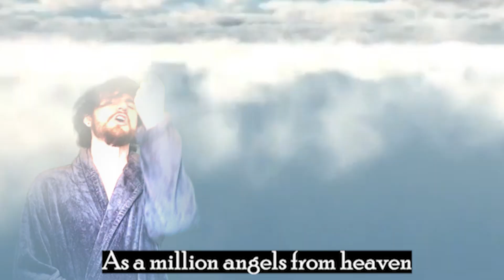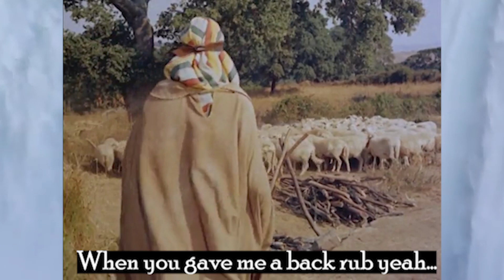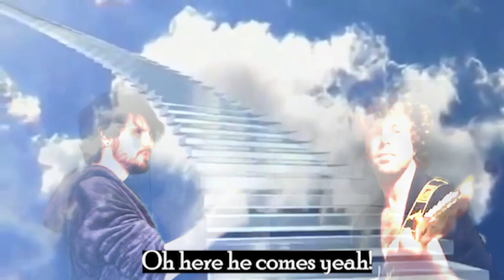Passion Brothers - Back Rub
Lyrics:
Some guys once asked me,
Do you believe in heaven?
I told him,
Heaven is a painless back

I never prayed to Jesus Christ yeah,
What's he done for me lately?
When this back of mine is killing me,
Got recommended to a back rub expert yeah,
Five stars on the website,
And he has a special bed that you can lie down in

I've got to get,
Those expert hands,
On this old back!

My gown,
Is falling to the ground,
Oh yeah!
As a million angels from heaven,
Glide down to my back,
And the concept of pain leaves forever,
When you gave me a back rub yeah

Back rub Jesus?
Pff that's just a story!
Sure it is buddy,
Sure it is

Oh aches from thirty years of work,
And all I've got to show for it is pain,
He's a man with hands of iron yet,
They have a sweetness just like sugarcane

Back rubs in the name of the lord!
Oh here he comes yeah,
Back rubs from the arms of a god!
Oh here he comes!